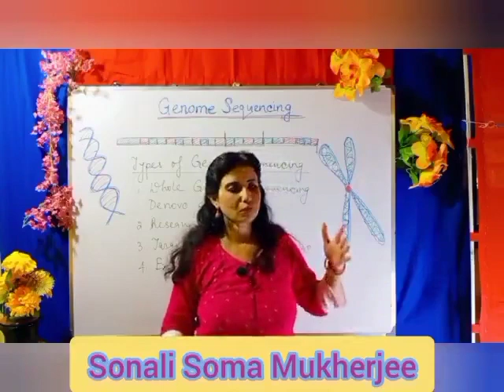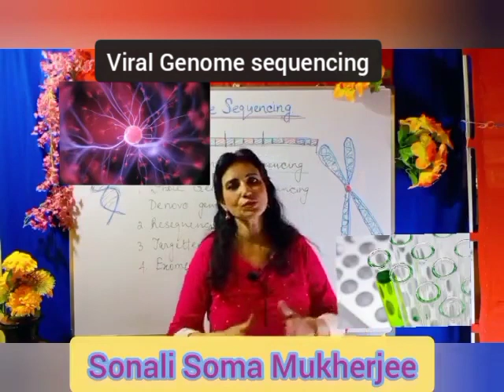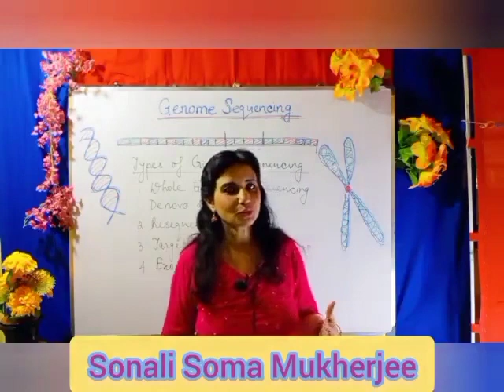A Glimpse to the upcoming videos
This video is based on the topics that I will be bringing in my next few videos.
Hope that it will really be an enjoyable journey with all of you.